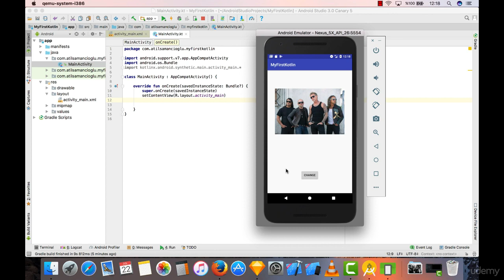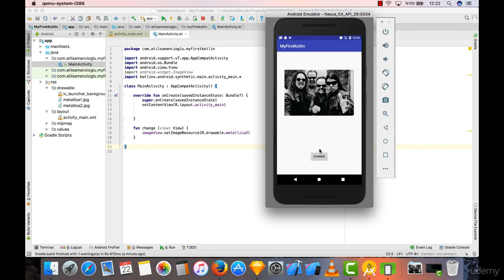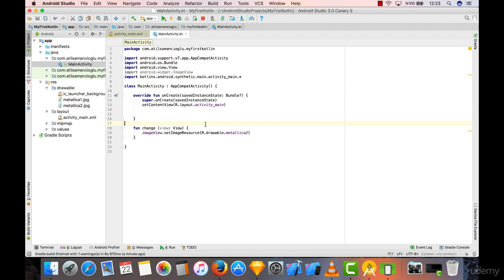Lesson 11 : Writing your first code - Kotlin Android tutorials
- Kotlin for Android O Development: From Beginner to Advanced Course Free Coupon
- By the end of our course, you will be able to create professional applications and submit them to the play store from scratch!
- You will also have the skills of a professional developer who can earn thousands of dollars creating applications

* Requirements
- No prior knowledge or programming experience is needed to take our course! Jump right in!
- Students will need a computer and internet connection for creating Android Apps
- Students will need to download Android Studio (a free downloadable software) which we show you how to get in the course!

* Description
- Do you have an idea for an application, but you just don’t know where to start?
- Or maybe you have some programming experience, but you just need a little help.
Then our Complete Kotlin Course is for you!
- We are looking for students eager to learn about Android O & Kotlin.
- And the best part, you do not need any prior programming language or design experience to get started!
- We teach you from scratch, step by step, how to build your very own professional Android applications, with Kotlin.

Welcome To Kotlin For Android O Development: From Beginner To Advanced!
⇉ This course is one of the Biggest & Most Comprehensive Kotlin Courses on Udemy Ever Created!
⇉ You get Over 180+ Lectures and 15+ hours of HD content!
⇉ Watch the promo video to see how you can become a professional Kotlin Developer with Android O today!
⇉ Join Over 300,000+ Students Have Enrolled in our Udemy Courses!
⇉ 7,500+ Five Star Reviews on our courses prove Students Who Enrolling Are Getting Real Results!

In our complete course you will learn how to build an Android application from scratch!
In our course, you will start from the beginning by downloading Java JDK and Android Studio. Once you have those installed, you will learn by building real applications like Instagram & Foursquare Clones! We teach you step by step and if you ever have any questions, all you have to do is post in our course discussion to receive help from Atil or Joe! Not only only will you learn with more than 15 hours of HD video, but you will also learn about designing your applications in Sketch. This will give your applications a professional touch and separate your app from all of the others! We also show you step by step how to submit your new app to the Google Play Store!

By the time you are finished with our complete course, you will be able to create almost any kind of application that you want in Android!

You will learn useful skills about topics below:

- Kotlin Basics
- Layout
- Design with Sketch
- Essentials of Kotlin
- Table Views
- SQLite
- Parse
- Firebase
- APIs
- Working with Servers
- AWS Server Setup

* Content and Overview
You will also learn related subjects and practice them by building applications like “Art Book”, “Catch The Kenny Game”, “Real Time Currency Converter”,“Instagram Clone”, “Travel Map”, “Foursquare Clone” and much more… You will also learn both Firebase & Parse in this course, whereas most  online guides only teach you one!

I will also share the final source code of all applications that we create during the course. So you will be able to compare the

With the right mindset, understanding, and application of the teachings in this course, you will instantly begin learning how to become a professional Android Developer!

When I learn something new about Kotlin, I add it to the course -at no additional cost to you! This is a course that will continue to add more and more to every aspect of your life.

- This course is for you if you are looking to learn Androids newest programming language, Kotlin!
- In This course is for students who want to have the freedom of creating their own amazing apps from scratch!
- This course is also for you if you have app experience and want to learn some more advanced concepts!
- In This course is for you if you are a student looking to acquire app skills and earn thousands of dollars creating applications